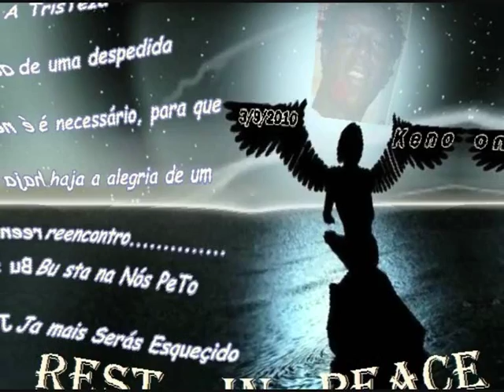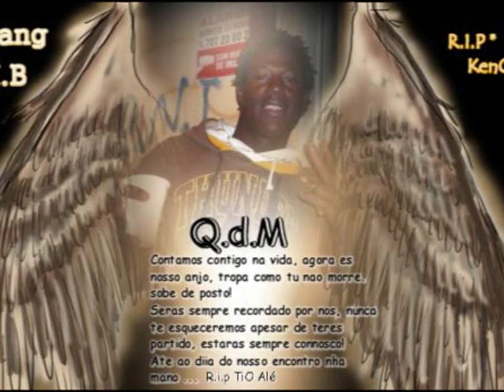Gandaya, PMC, Nhelas, Dom Vá, Goméx & Russo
Gandaya, PMC, Nhelas, Dom Vá, Goméx & Russo Quinta do mochoo